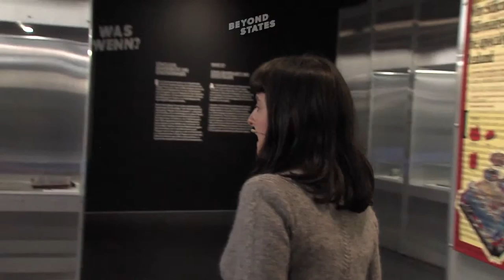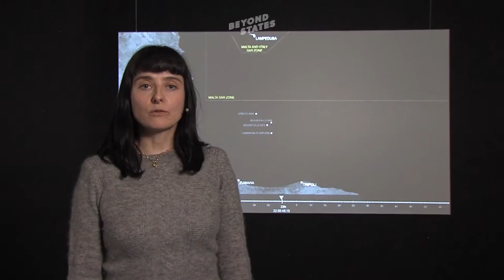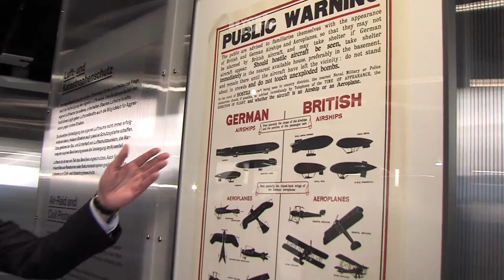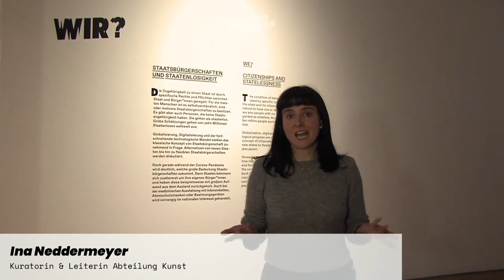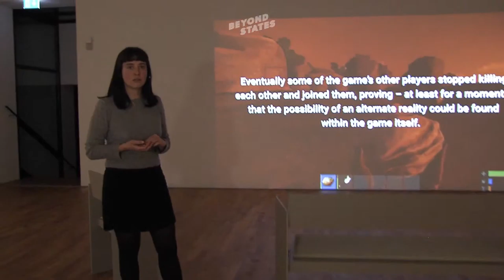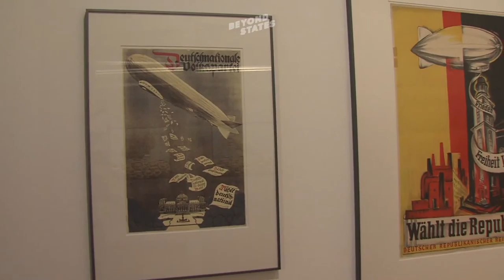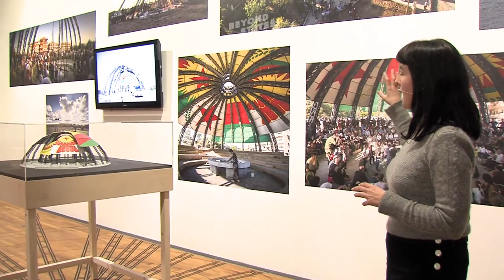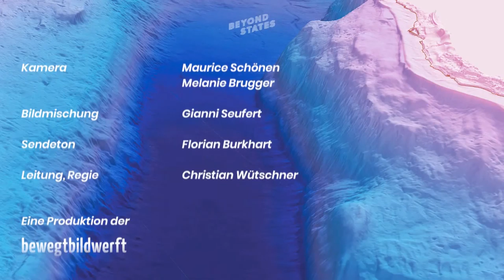ONLINE OPENING: BEYOND STATES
Die Ausstellung BEYOND STATES. ÜBER DIE GRENZEN VON STAATLICHKEIT musste in den Februar 2021 verschoben werden - und kann heute endlich eröffnet werden!

Unsere Gegenwart ist geprägt durch Widersprüche: Grenzen lösen sich auf und werden zugleich neu errichtet. Nationalstaaten verlieren zugunsten supranationaler Organisationen an Bedeutung und gleichzeitig erstarkt der Nationalismus. Die Ausstellung widmet sich diesen gegenläufigen Entwicklungen und fragt anhand der drei konstituierenden Merkmale – Staatsgebiet, Staatsbürgerschaft und Staatsgewalt – nach der aktuellen und zukünftigen Bedeutung des Staates.

Im Online Opening sprechen Claudia Emmert, Direktorin des Zeppelin Museums, Jürgen Bleibler, Kurator und Leiter der Abteilung Zeppelin und Ina Neddermeyer, Kuratorin und Leiterin der Abteilung Kunst über die Ausstellung und ihre Aktualität. In einer Live-Führung zeigen wir Ihnen BEYOND STATES und beantworten Ihre Fragen.

Moderiert von Simone Lipski, Pressesprecherin des Zeppelin Museums.